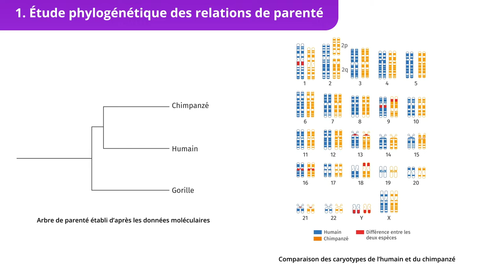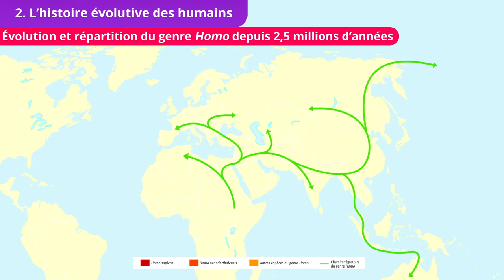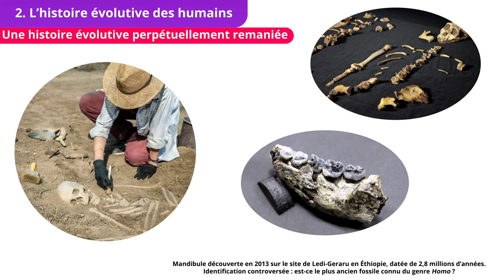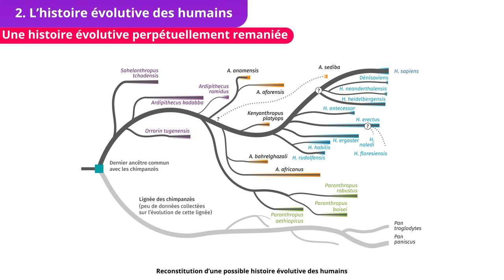L’évolution humaine (Enseignement scientifique Tle)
Cette vidéo Bilan est en lien avec le chapitre 11 de notre manuel d'Enseignement scientifique de Tle.